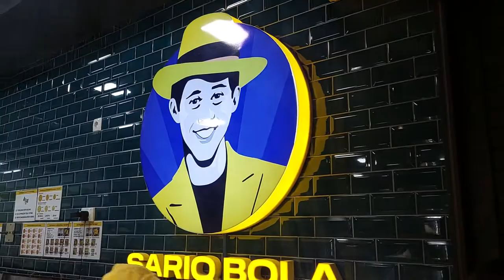Sariqbola mijozlar uchun pizza tayyorladi